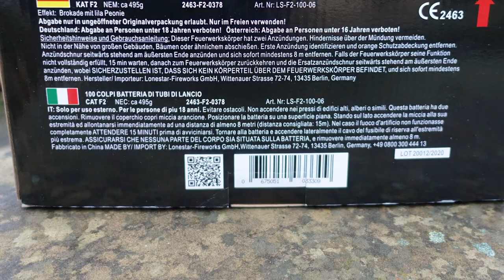Lonestar Brocade Lila Peonie | Große Silvester Batterie | Super Überraschung an Silvester [Full HD]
Heute im Test: Lonestar Brocade Lila Peony

Für mich wirklich eine richtige Überraschung an Silvester 2021/22.
Für den Preis von ca. 40 € bekommt man hier echt was geboten. Zwar nur 20mm, dafür aber gute Zerleger und ein super Tempo zum Schluss hin :-)

* Kamera, Camcorder, Videoequipment:

*2x "3-Flammen-Zigarrenbrenner"

*2x BESTER BESTER Brenner (Sturmfeuerzeug)

* 2x Brenner (Sturmfeuerzeug)

KEEP WATCHING.